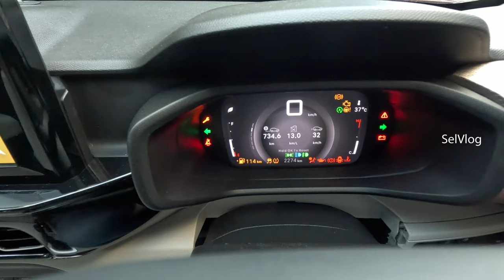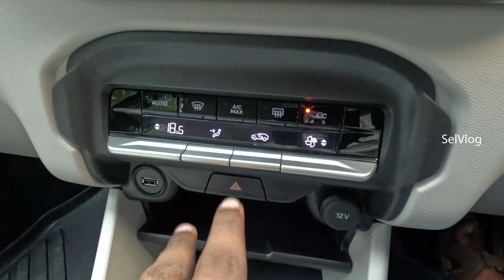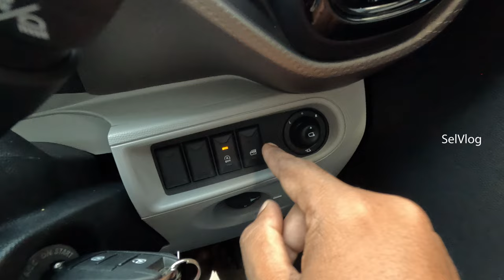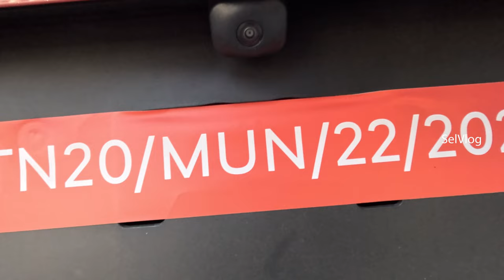Citroen basalt Coupe SUV! காரின் முழு விமர்சனம் by SelVlog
ஃப்ரான்ஸ் நிறுவனமான சிட்ரோயன் நிறுவனத்தின் முதல் எஸ்யூவி கூபே கிராஸ்வோர் இந்தியாவில் அறிமுகம் செய்யப்பட்டிருக்கிறது அதனுடைய விமர்சனத்தை நான் உங்களுக்கு இங்கு கொண்டு வந்திருக்கிறேன் இந்த வீடியோ உங்களுக்கு பிடித்திருந்தால் நமது சேனலை சப்ஸ்கிரைப் செய்து தொடர்ந்து ஆதரவு தருமாறு கேட்டுக் கொள்கிறேன் நன்றி.

Citroen Basalt Coupe SUV tamil car review this car starts from 7.99Lakh with 1.2 NA engine and this car also has 2 gearbox options manual and automatic with turbo engines.

VTK Automobiles Pvt Ltd
Citroen showroom
Chennai